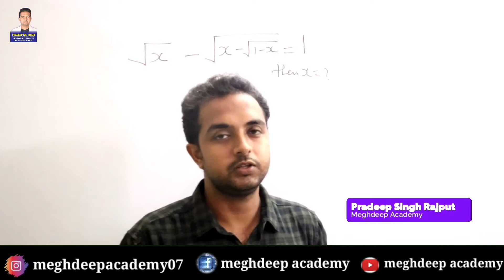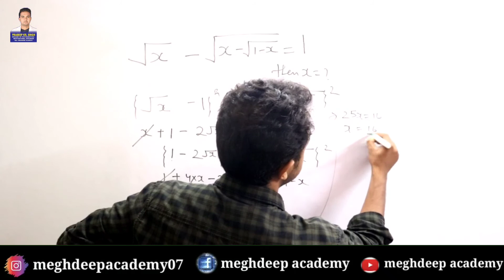IMO important question class 9|| Olympiad important ||maths booster